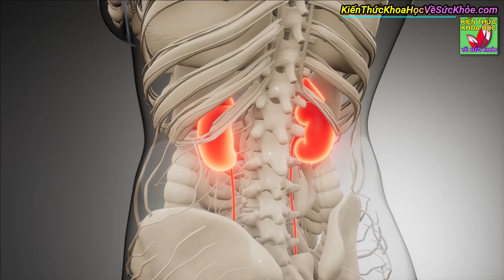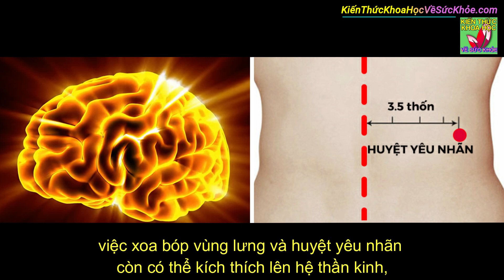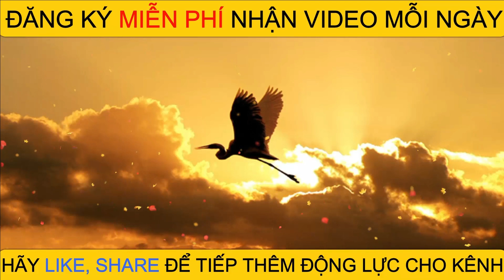Bổ thận khỏe lưng tăng cường khí huyết chỉ vài phút mỗi ngày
Kiến Thức Khoa Học Về Sức Khỏe - Bổ thận khỏe lưng tăng cường khí huyết chỉ vài phút mỗi ngày.

- Đi bộ mỗi ngày 30 phút cơ thể nhận về 10 tác dụng không thể ngờ
- 9 BÀI TẬP GIẢM MỠ BỤNG DƯỚI SIÊU NHANH HIỆU QUẢ CHỈ 5 PHÚT MỖI NGÀY
- 60 TUỔI VẪN GIỮ ĐƯỢC LÀN DA SÁNG MỊN NHƯ ĐÔI MƯƠI NHỜ BIẾT BÍ QUYẾT NÀY